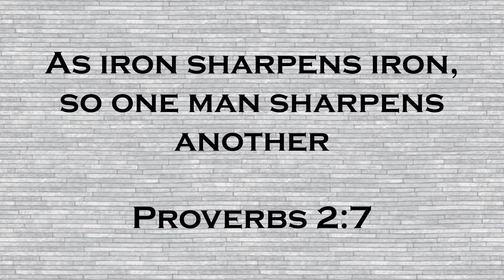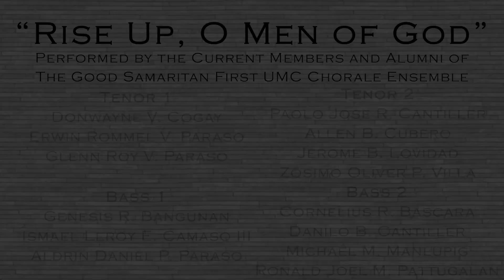Rise Up, O Men of God Anthem